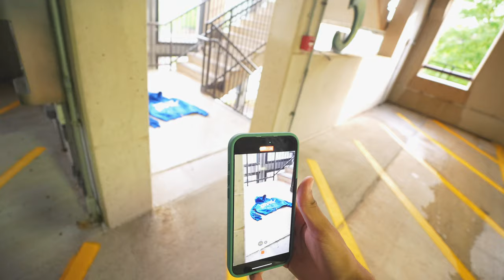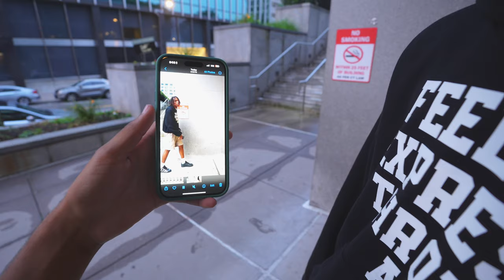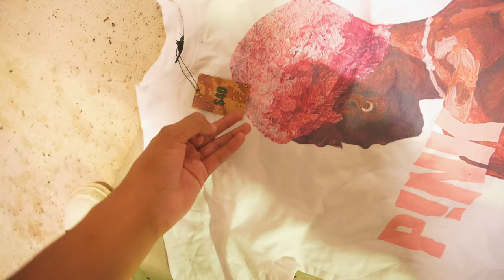DAY IN THE LIFE OF A 6 FIGURE CLOTHING BRAND OWNER PREPARING FOR A DROP